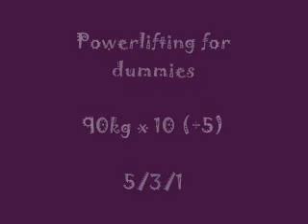Agachamento - 6 de Setembro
90kg x 10 (+5)